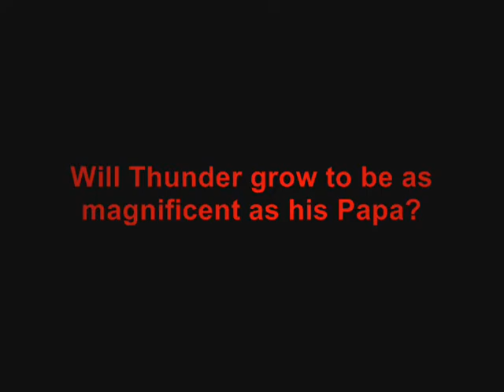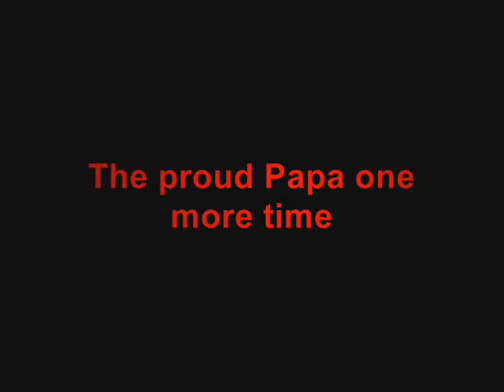Thunder - Father & Son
Our Friesian colt and his Sire